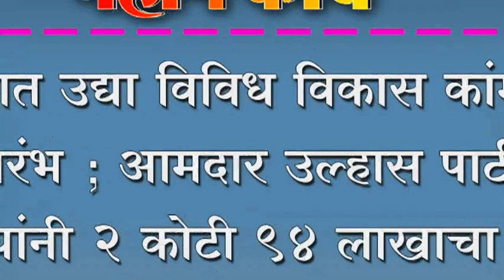शिरोळात उद्या विविध विकास कांमाचा शुभारंभ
शिरोळात उद्या विविध विकास कांमाचा शुभारंभ ; आमदार उल्हास पाटील यांनी 2 कोटी 94 लाखाचा निधी केला मंजुर